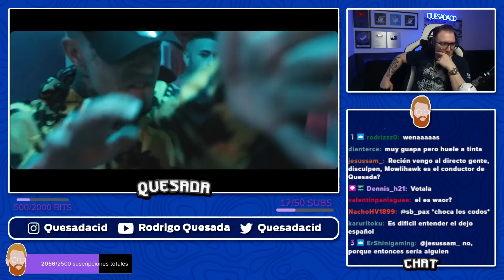RODRIGO QUESADA REACCIONA AL NUEVO TEMA DE NATOS Y WAOR: CURA DE HUMILDAD